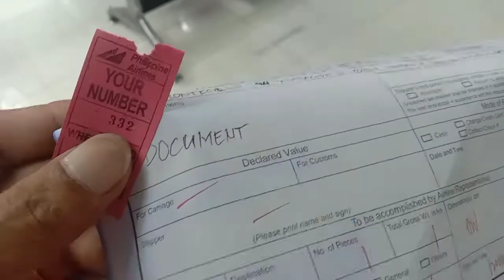PAL Cargo (documents) ||zeph vlogz